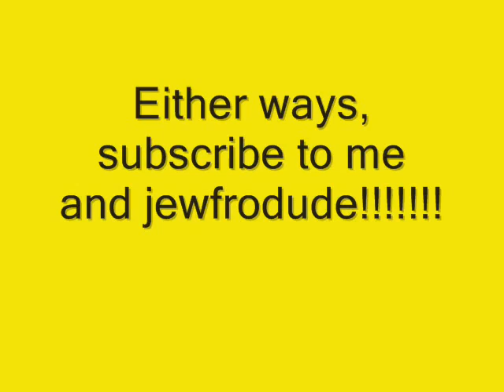Why do we sound like Fred and Alvin and the Chipmonks?!?!?!?!?!?!?!?!?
well me and jewfrodude decide to sing in my car, and look what happened